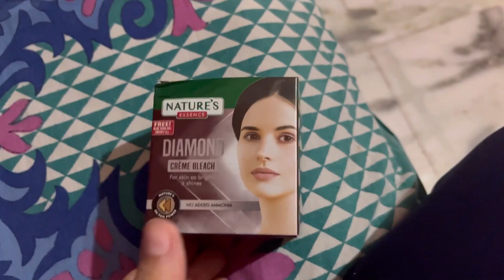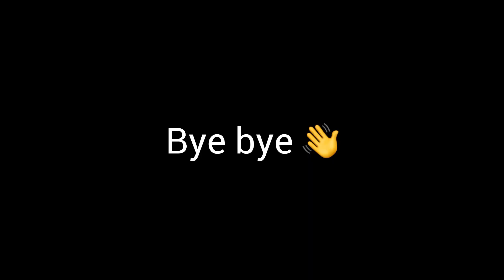अब मेरी Videos नहीं आएगी Youtube पर 😓|| अब मुझसे और नहीं हो रहा है 😣|| Halat jada kharab ho gayi